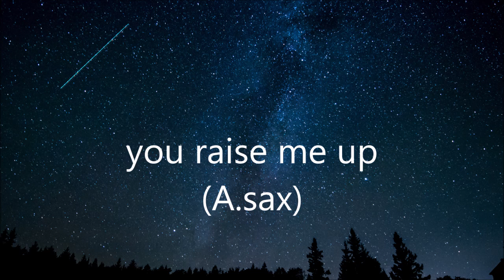you raise me up～A.sax Cover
過去音源発掘シリーズ

2008年7月
「アコガイア」というイベントに参加する前日の練習音源（ノーエフェクト）